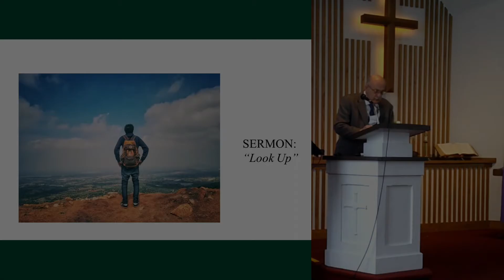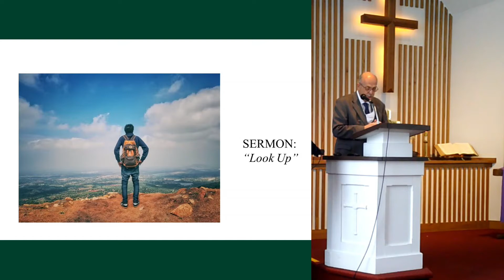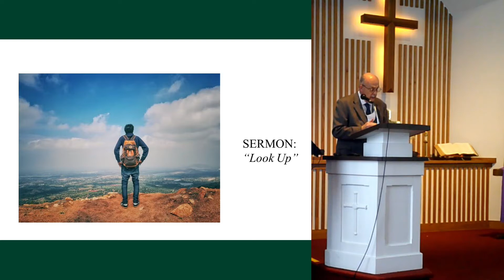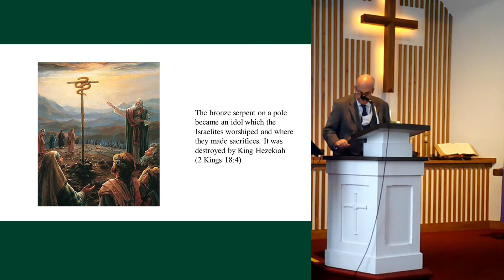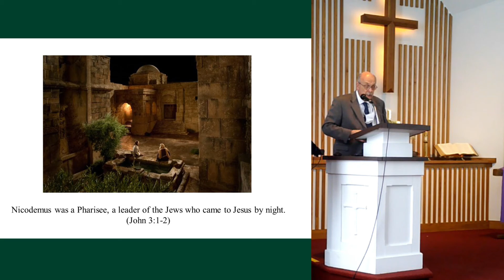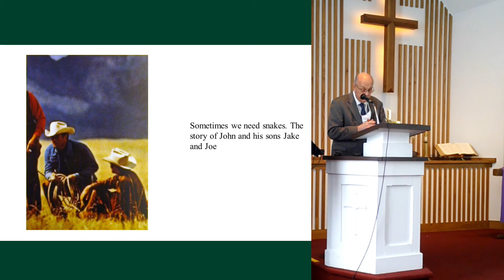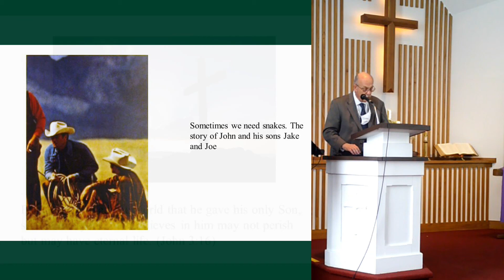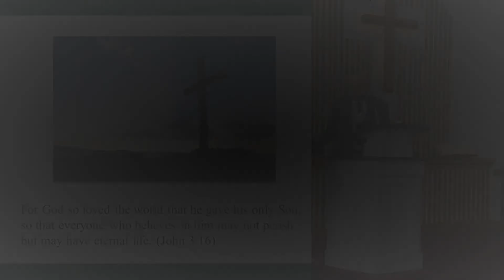Sermon: "Look Up"